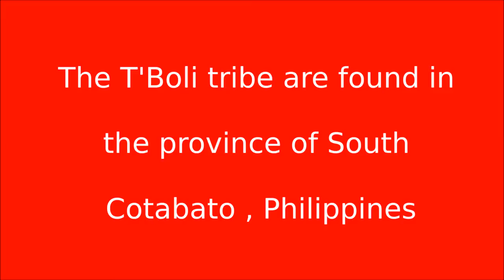K'na - Anthony(Noni) Buencamino, Mara Lopez Yokohama